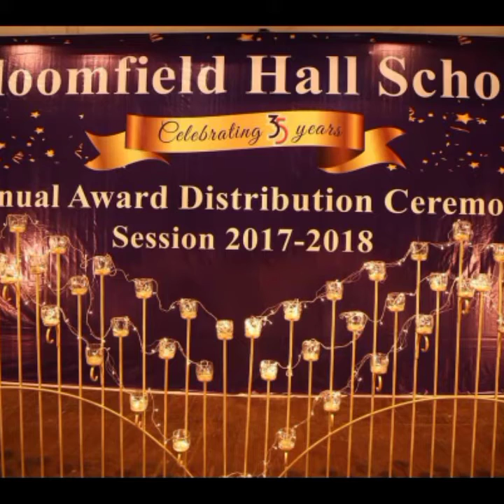Best decoration, No one decoration for awards ceremony. beautiful decoration,flowers decoration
beautiful decorations for awards ceremony